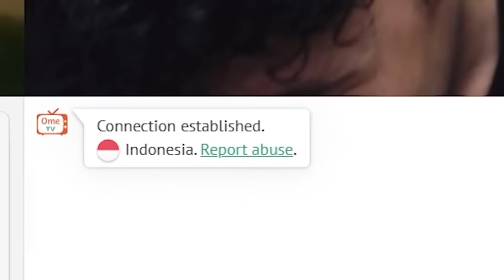Ketemu Ratu Party